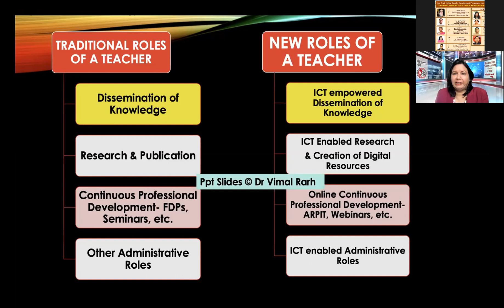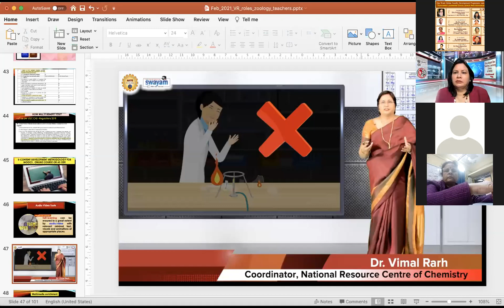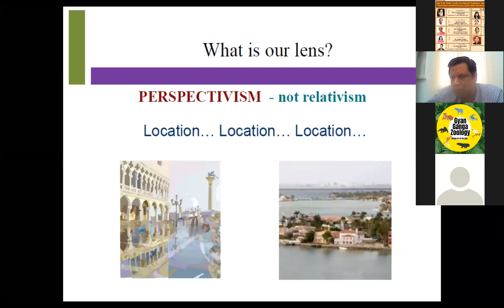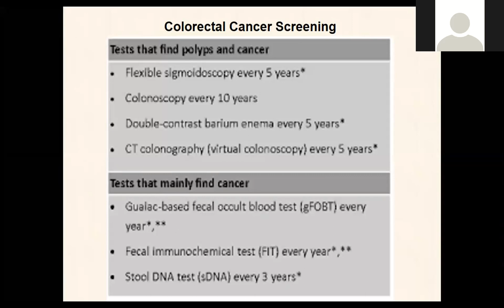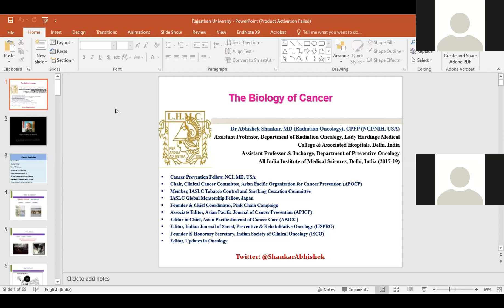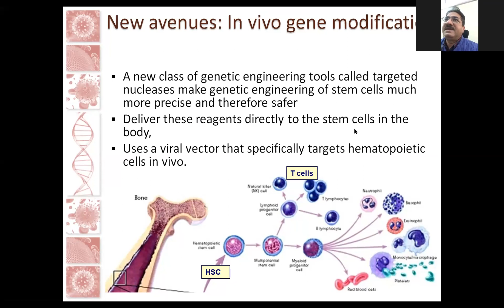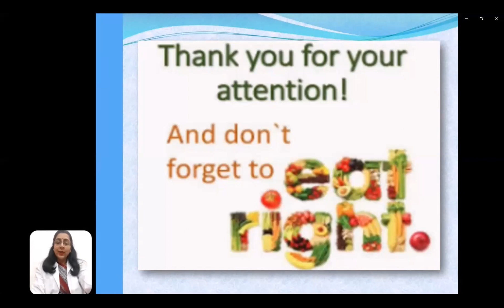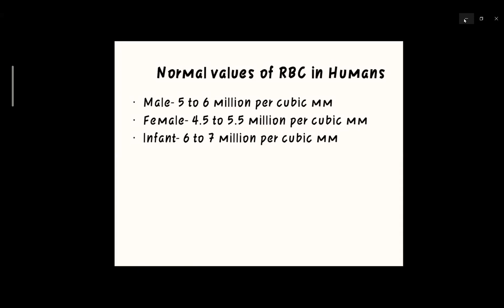17 02 2021Gyan Ganga FDP Zoology SPC-GCA